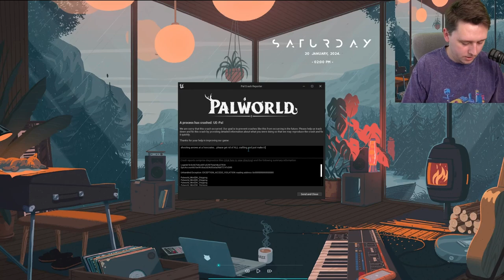I Survived 24 hours in Palworld. Here's what happened.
Link to everything ► link.space/@nateluke